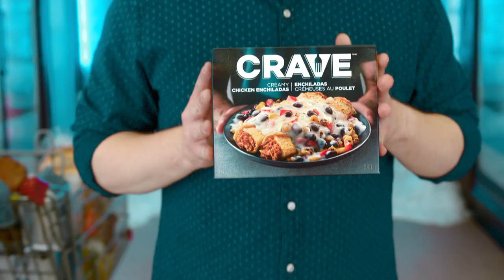Crave The Aisle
Kraft Canada Crave Frozen Meals